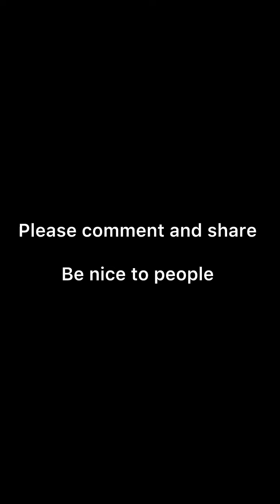she took her boss's money 🥹